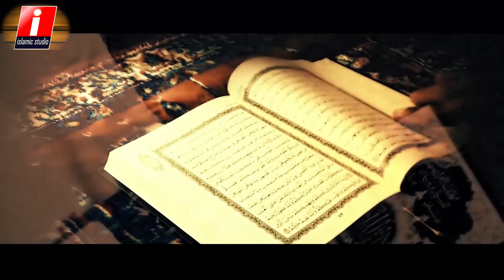শক্ত হৃদয় | কোরআন কি বলে? | আসুন জানি | islamic studio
╔ ஜ۩۩ஜ ╗
 ║▓▒▒  You are Welcome to islamic studio ▒▒▓║
╚ ஜ۩۩ஜ ╝
Follow Me to get updates:
শক্ত হৃদয়
শক্ত হৃদয় | কোরআন কি বলে? | আসুন জানি
কোরআন কি বলে